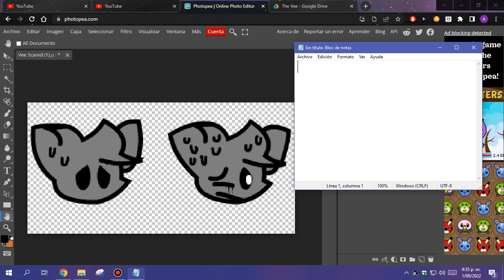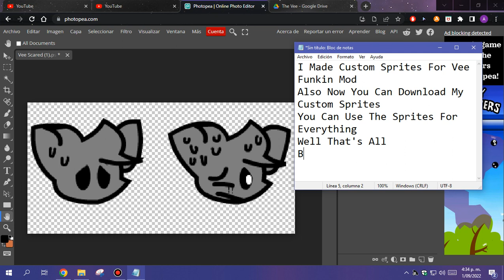I Made Custom Vee Funkin Sprites